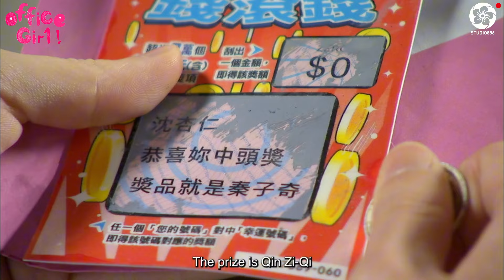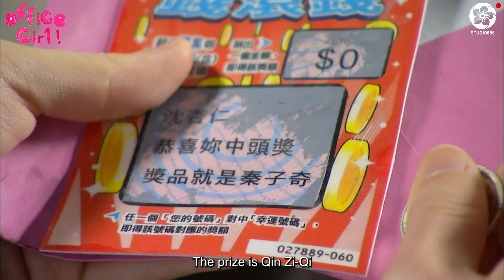【CLIP】What a sweet way to confess!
1. Click on "CC" button
2. Cilck the setting button 🔆 to select your language, font size and etc...

The story of office girl and brat
Shen Xing-Ren, a specialist at the Jing Shi Department Store, just saved her first million in life and her goal is to buy a house. Qin Zi-Qi, the legitimate heir of the department store, was demoted to a basic employee for a year as a test set by his father. When the "down-and-out prince" meets the "petty-bourgeois girl," what kind of storm will be stirred up in the office? How will these two strangers work together to complete a series of impossible tasks?